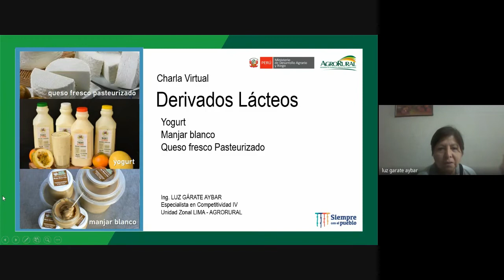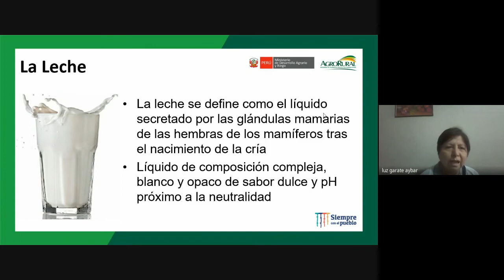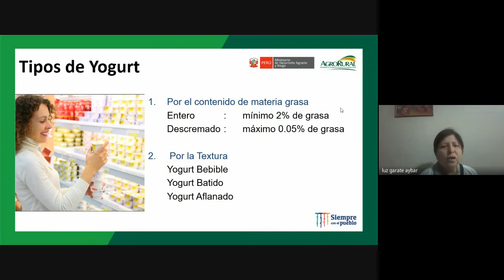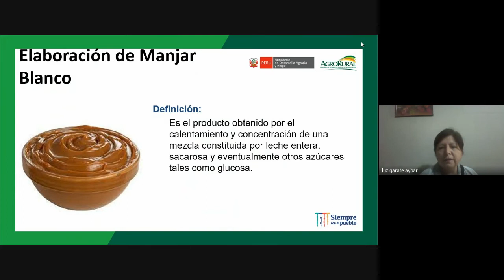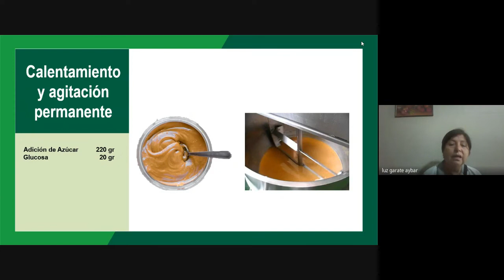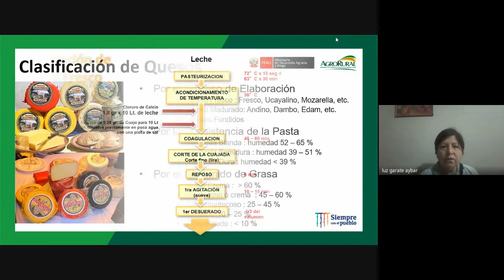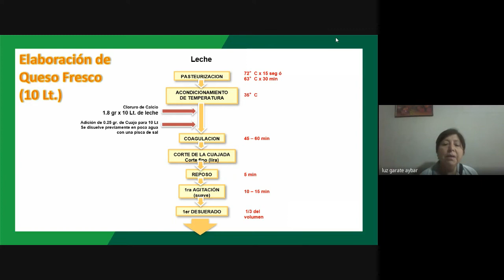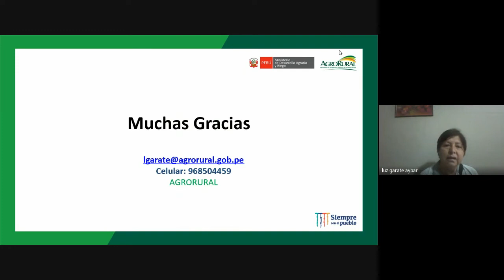Capacitación Virtual en Derivados Lácteos 03.02.2022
Evento organizado por el equipo técnico REDIAGRO AGRORURAL UZ LIMA